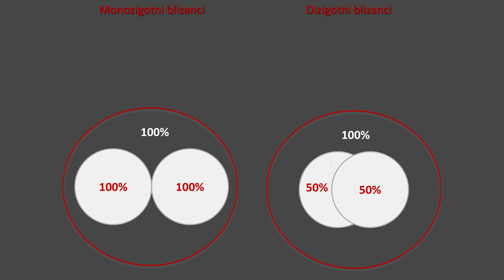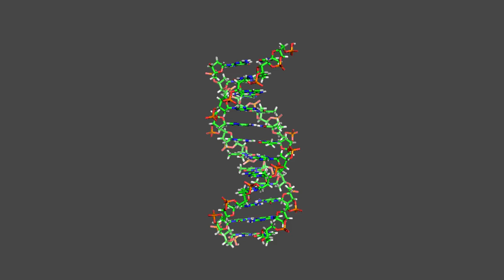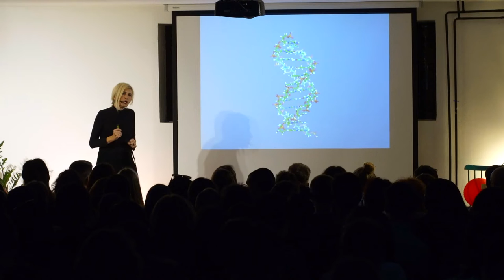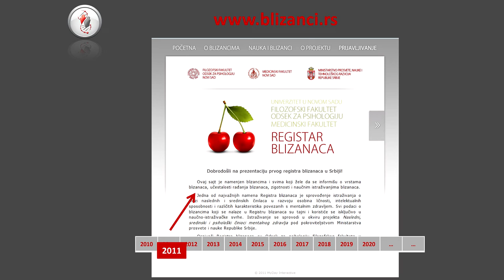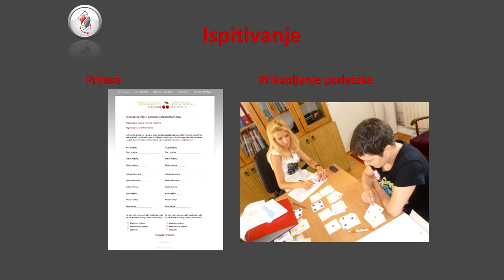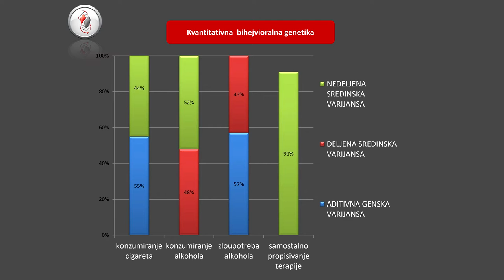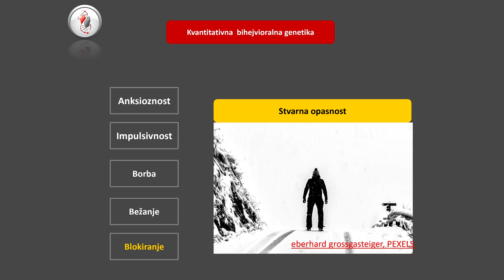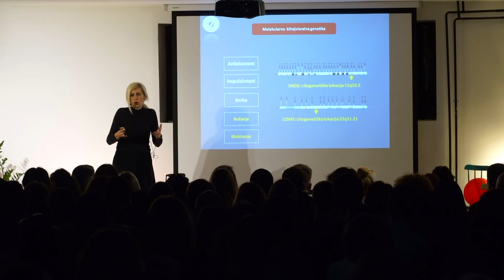Šta geni otkrivaju o ponašanju | Snežana Smederevac | TEDxNoviSad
Jedan od najvažnijih zadataka nauke je i poboljšanje kvaliteta ljudskog života, a to se postiže skupljanjem i tumačenjem rezultata brojnih studija i istraživanja.
Snežana Smederevac govori šta podaci dobijeni proučavanjima blizanaca govore o našem ponašanju.

Prof Smederevac je osnivač Centra za bihejvioralnu genetiku na Filozofskom fakultetu u Novom Sadu, rukovodilac prve bihejvioralno-genetičke studije u Srbiji u okviru koje je napravljen i prvi registar blizanaca u zemlji.  Prof. dr Snežana Smederevac osnivač je Centra za bihejvioralnu genetiku na Filozofskom fakultetu Univerziteta u Novom Sadu. Uvela je predmet pod nazivom Bihejvioralna genetika u zvanični studijski program. Rukovodilac je prve bihejvioralno-genetičke studije u Srbiji u okviru koje je napravljen i prvi Registar blizanaca u Srbiji. Registar predstavlja bazu s dragocenim podacima o jednojajčanim i dvojajčanim blizancima, čije poređenje omogućuje utvrđivanje naslednih i sredinskih činilaca različitih fenomena u oblasti psihologije, medicine i biologije. Ovo istraživanje se sprovodi u saradnji sa John Jay College of Criminal Justice i University of Pennsylvania, USA. Aktivno radi na uvođenju principa otvorene nauke u Srbiji i rukovodilac je projekta u okviru Erasmus + KA2 programa pod nazivom Boosting Engagement of Serbian Universities in Open Science (BE-OPEN). Radi kao profesor i naučnik. Autor je velikog broja psiholoških mernih instrumenata i nosilac viskoih priznanja i nagrada. This talk was given at a TEDx event using the TED conference format but independently organized by a local community.